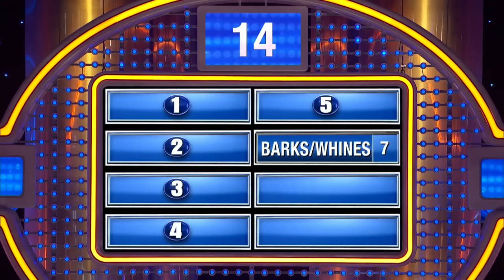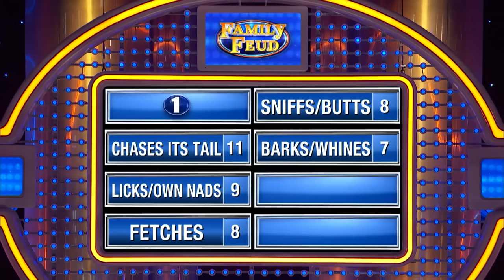Dirty dog did what to the pussycat??